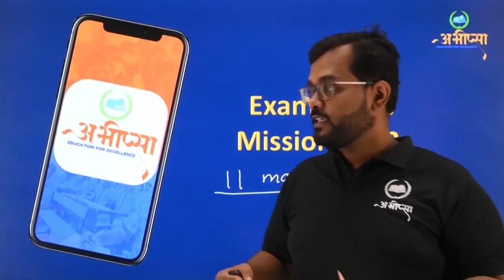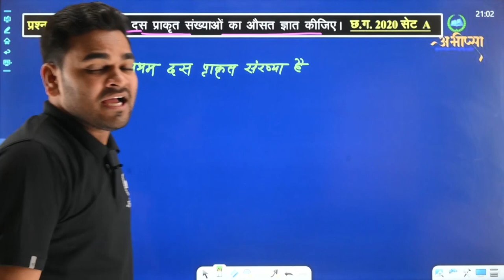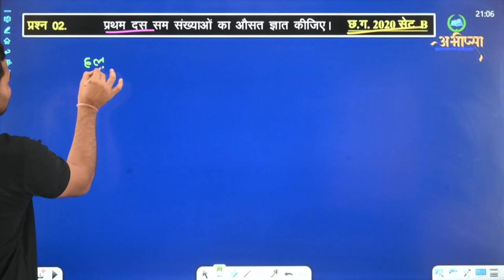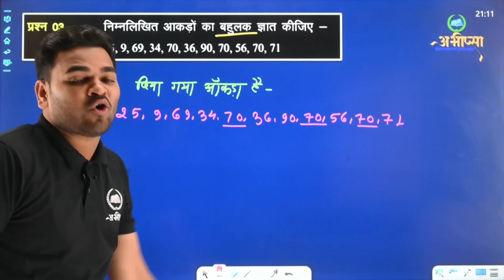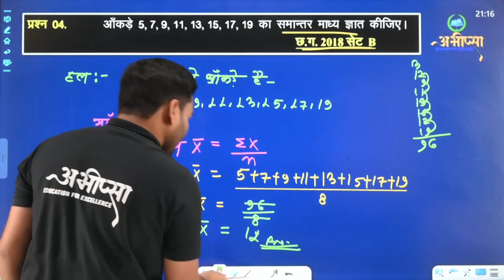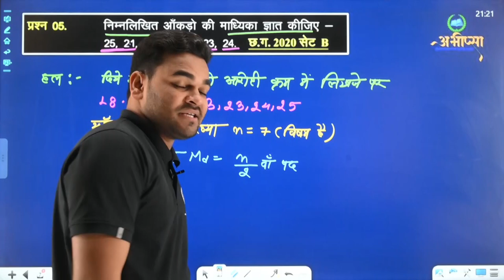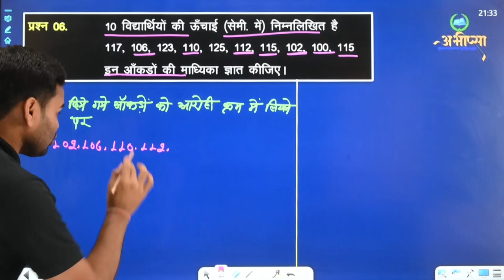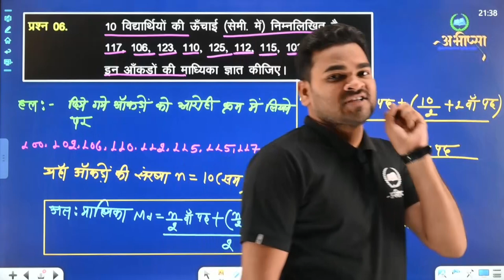आँकड़ों का विश्लेषण (भाग-1)|| अध्याय -16 || LESSON-16 || Class -10th ||कक्षा 10वीं || CG Board|| गणित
औसत
समांतर माध्य
बहुलक